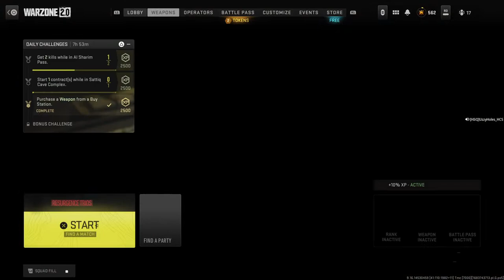ReSuRGENCE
Rebirth Warezone live beasr